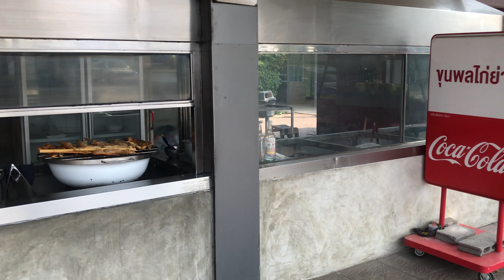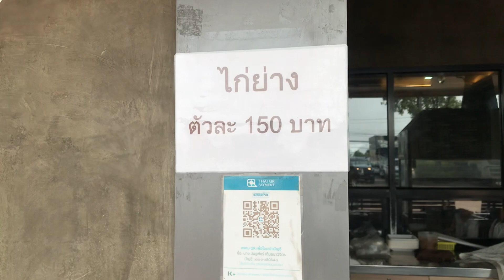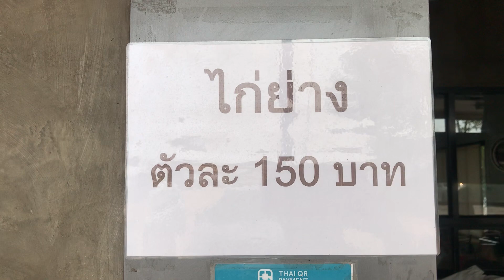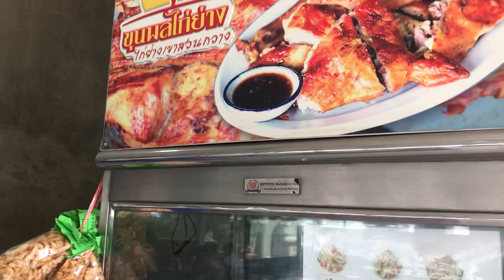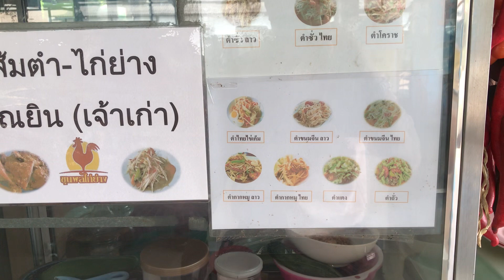27 ມີນາ 2567 ปี้งไก่เขาสวนกวางแซ่บๆแท้นะที่ขอนแก่น.Chicken grilled Khaosuankuang Khonkaen Thailand